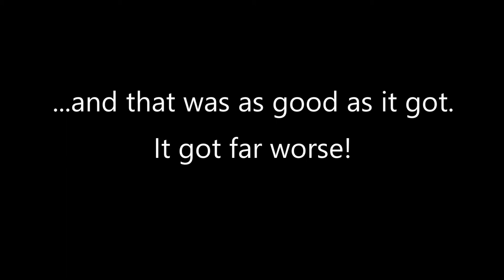Marks Return to Diving First Dive In Three Years